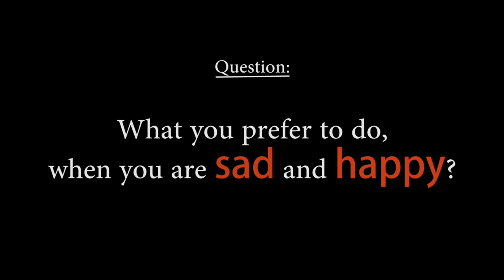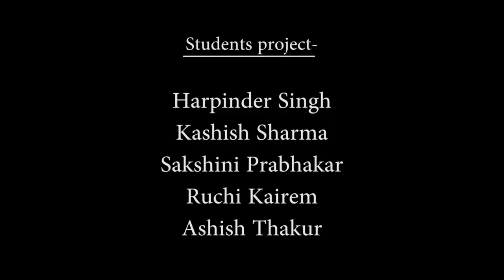What you prefer to do, when you are sad and happy?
Inspired from "7Billion Others", New Media Documentary made by students of Journalism and Mass Communication under the guidance of Ms. Geeta Kashyap(Assistant Professor) in their course practical @DAV University, Jalandhar.